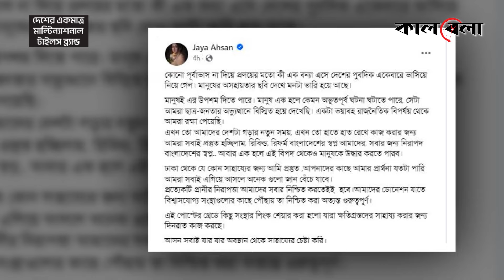বন্যার্তদের সহায়তায় প্রস্তুত জয়া আহসান | Jaya Ahsan | Flood Update | Kalbela